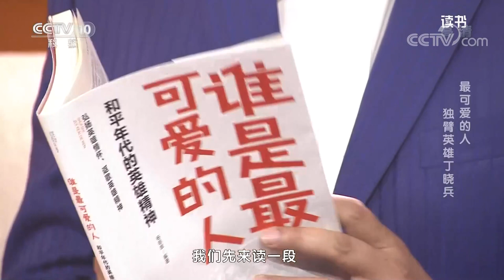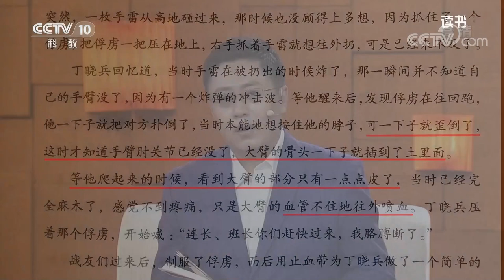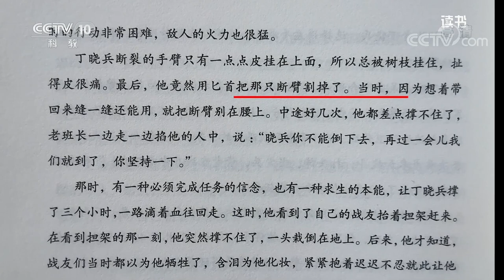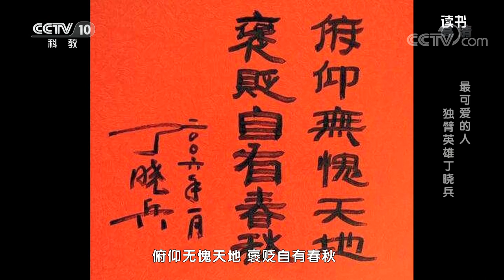《读书》 20201113 杨朝晖 《谁是最可爱的人 和平年代的英雄精神》 最可爱的人 独臂英雄丁晓兵| CCTV科教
本期节目主要内容：无论是解放军还是武警部队，所有人都是统一用右手敬礼，丁晓兵为什么是用左手敬礼呢？他又是如何获得中国武警十大忠诚卫士的称号呢？本期一起来读由杨朝晖所写的《谁是最可爱的人 和平年代的英雄精神》，了解丁晓兵的故事。（《读书》 20201113 杨朝晖 《谁是最可爱的人 和平年代的英雄精神》 最可爱的人 独臂英雄丁晓兵）